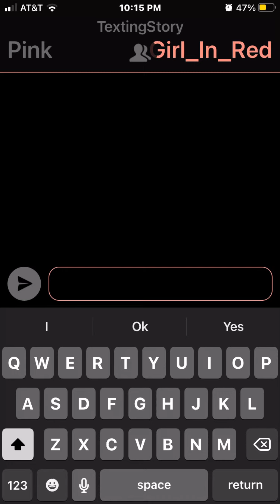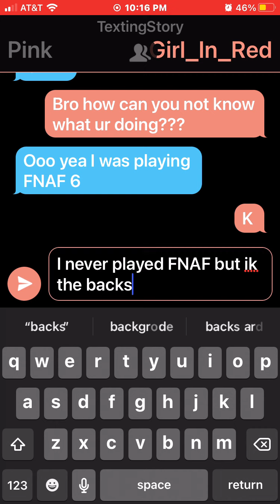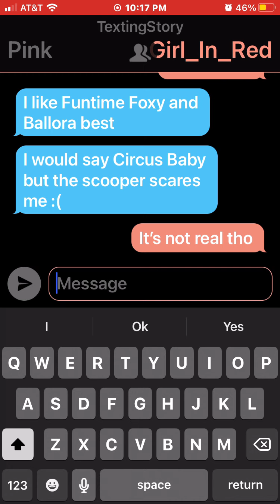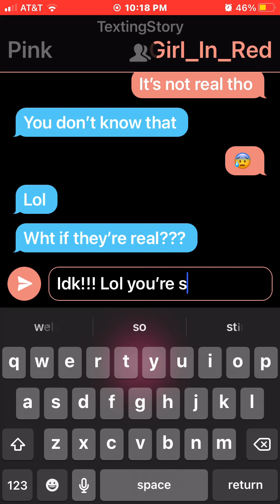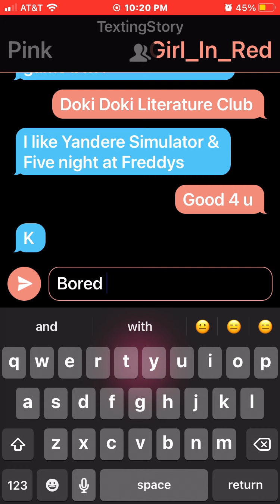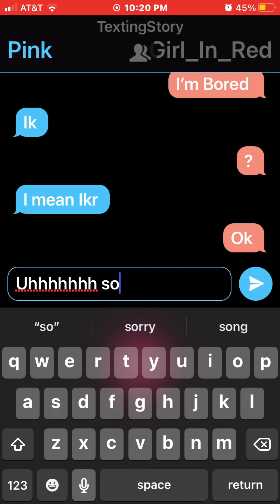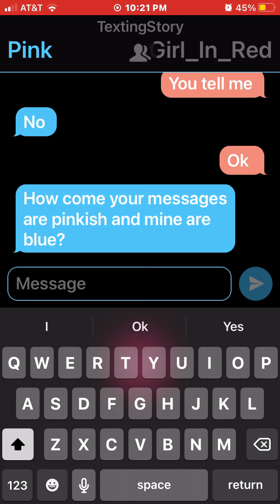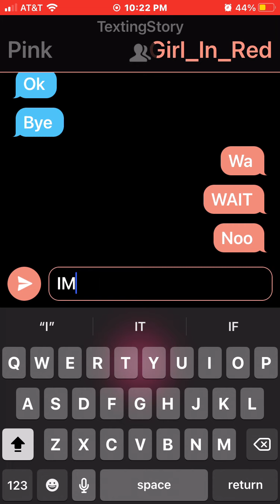EpIc FnAf CoNvOrSaTiOn|My Among Us ocs TextingStory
“Why are we still here?
Just to suffer?”